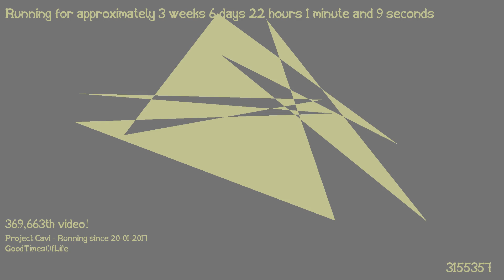1487361927 - Webdriver Cavi - O